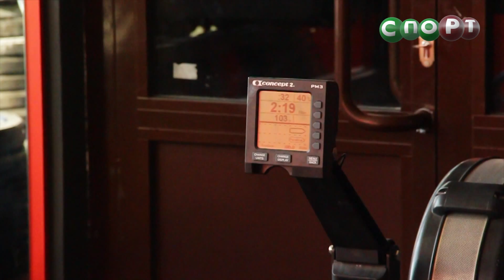Это CrossFit, детка! Основы КроссФита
КроссФит становится все популярнее. Этим видом фитнеса занимаются и парни, и девушки. Существуют даже программы "CrossFit kids" и "CrossFit moms"! Специально для тебя съемочная группа СпоРТ взяла уроки у персонального тренера.

Проект СпоРТ создан для всех, кто не представляет свою жизнь без спорта! Мы поднимем любительский спорт на новую волну, будем рассказывать обо всем, что касается спорта в Казани и Республике Татарстан. О победах и неудачах, о проблемах, о первых шагах в любом виде спорта и многом другом. Чем больше информации, тем больше людей подхватит движение!